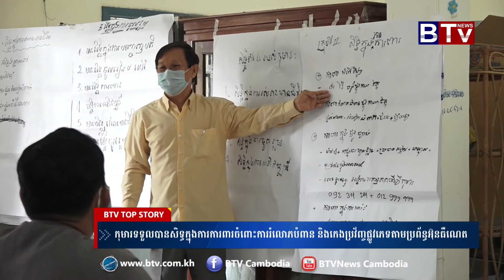កុមារ​ទទួល​បាន​សិទ្ធិ​ក្នុង​ការ​ការពារ​ចំពោះ​ការរំលោភ​បំពាន​ និង​កេង​ប្រវ័ញ្ច​ផ្លូវ​ភេទ​...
កុមារ​ទទួល​បាន​សិទ្ធិ​ក្នុង​ការ​ការពារ​ចំពោះ​ការរំលោភ​បំពាន​ និង​កេង​ប្រវ័ញ្ច​ផ្លូវ​ភេទ​តាម​ប្រព័ន្ធ​អ៊ីនធឺណេត